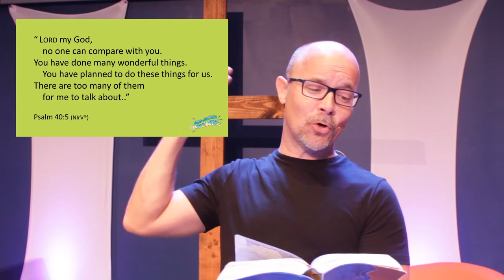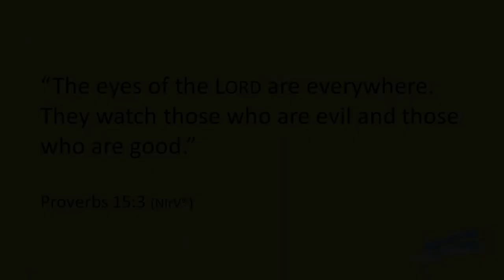4-6 "Mind Blowing Awesomeness Week 2"